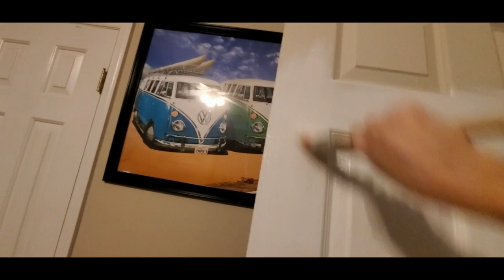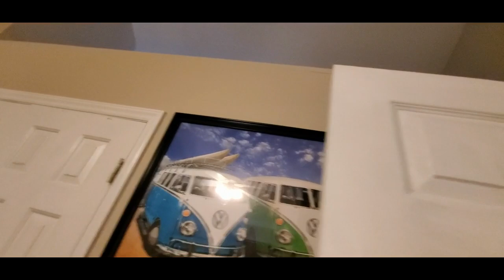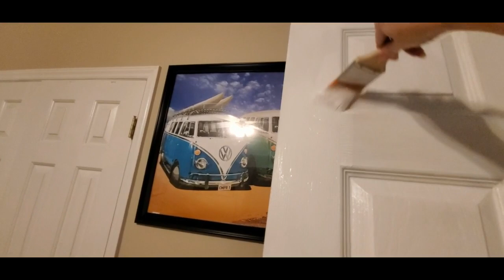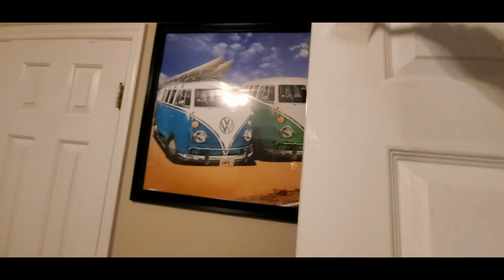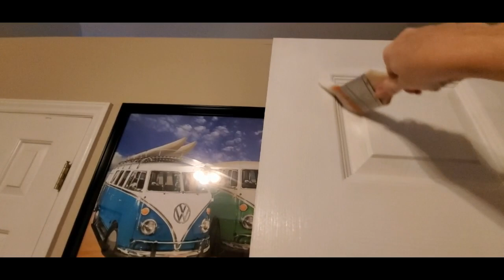ASMR | Painting A Door | Scratchy Brush Sounds (No Talking)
This isn't for everybody, but I was working on painting some interior doors, and I thought some people might like the sound of it.  The brush has a bit of a scratchy sound from time to time.  We'll do two coats on one side of this door.

Please check me out on the Minds app!  (SouthernASMRSounds)  I'll be uploading exclusive "not suitable for YouTube after January 1st" content there.